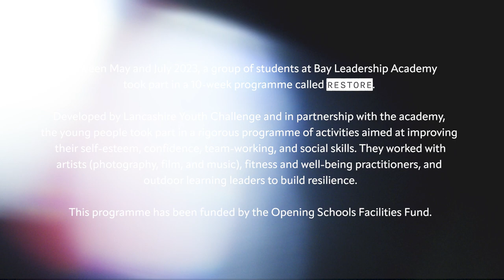Bay Leadership Academy RESTORE 2023 Highlights Film